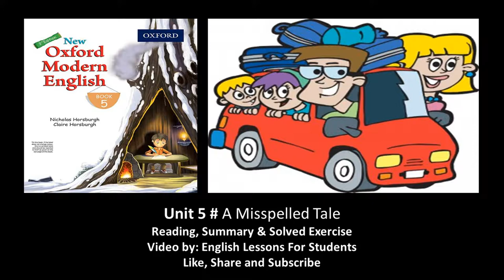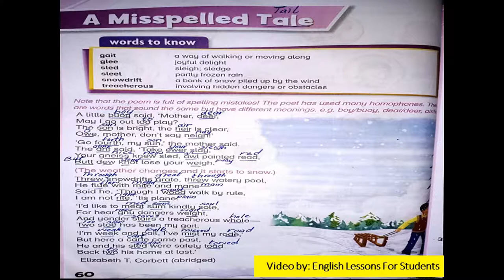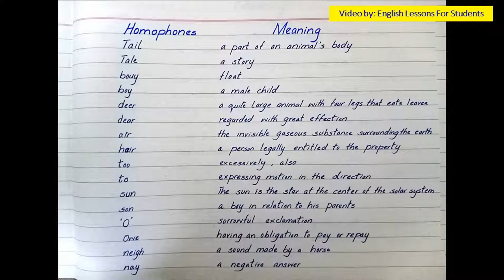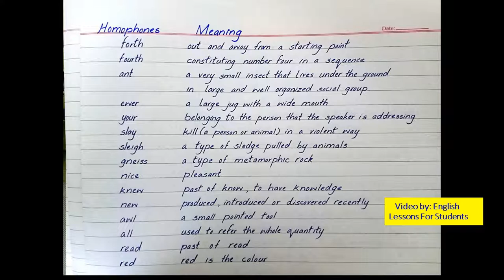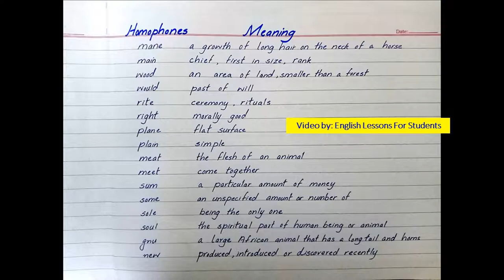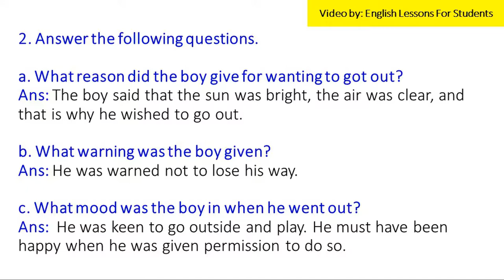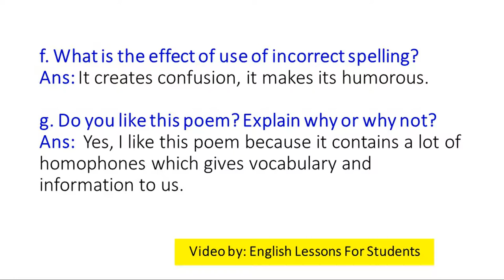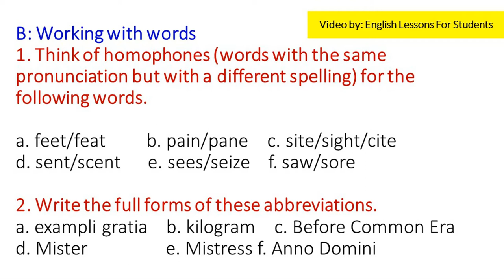Unit 5 # A Misspelled Tale from (New Oxford Modern English 3rd Edition book 5)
Hello students,

 In this video you will get Reading & solved exercise of Unit 5 # A Misspelled Tale from (New Oxford Modern English 3rd Edition book 5 by Nicholas Horsburgh & Claire Horsburgh)